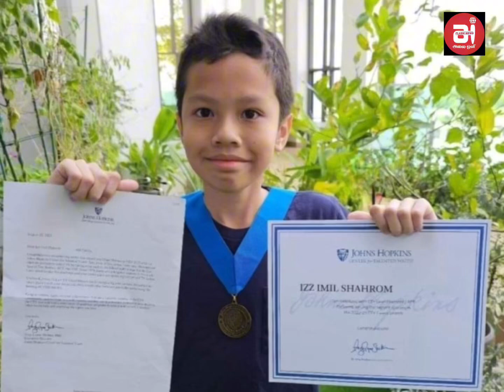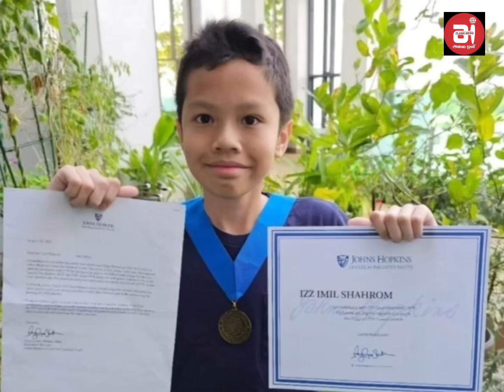மலாயா பல்கலைக்கழகத்தில் இணைந்த இளம் மாணவன் இஸ் இமின்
மலாயாப் பல்கலைக்கழகத்தில் இணைந்த இளம் வயது மாணவர் இஸ் இமில்

கோலாலம்பூர் செப் 29-  பன்னிரண்டு வயதான இஸ்ஸ் இமில் எனும் சிறுவன், மலாயாப் பல்கலைக்கழகத்தில் இணைந்த இளம் வயது மாணவர் என்ற பெருமையைப் பெற்றுள்ளார்.

சனிக்கிழமை அங்கு பதிந்துகொண்ட   அம்மாணவர் கணிதத்தில் அறிவியல் துறையில் இளங்கலைப் பட்டப் படிப்பை மேற்கொள்கிறார்.

மிகச்சிறந்த அறிவாற்றல் மிகுந்த மாணவர்களுக்காக UKM எனப்படும் மலேசியத் தேசியப் பல்கலைக்கழகத்தில் இயங்கி வரும் பெர்மாத்தா பிந்தார் (Permata Pintar) விவேகப் பள்ளியில், இஸ் இமில் தனது முதலாம் படிவத்தை மேற்கொண்டார் என்பதும் குறிப்பிடத்தக்கது.

பின்னர் 8 வயதிலேயே O Level கல்வியையும், 11 வயதில் A Level கல்வியையும் முடித்து சாதனைப் படைத்தும் உள்ளார்.

பல்கலைக்கழகத்தால் நிறுவப்பட்ட சிறப்புக் குழுவால் நடத்தப்பட்ட நேர்காணலில் வெற்றிகரமாக தேர்ச்சி பெற்ற பிறகு இஸ் இமில் அனுமதிக்கப்பட்டதாக மலாயா பல்கலைக்கழக துணைவேந்தர் பேராசிரியர் டத்தோஸ்ரீ இர் டாக்டர் நூர் அசுவான் அபு ஒஸ்மான் கூறினார்.

இஸ் இமிலின் இளம் வயதின் காரணமாக, அனைத்துத் தரப்பினரும் அவரது தனியுரிமையை மதித்து, பல்கலைக்கழக வாழ்க்கைக்கு ஏற்ப அவருக்கு இடமளிக்குமாறு அன்புடன் கேட்டுக்கொள்கிறோம்.

அவர் தனது கல்விப் பயணத்தைத் தொடர்வதால் அவருக்கு உகந்த கற்றல் சூழல் இருப்பதை உறுதிசெய்ய இது அவசியம்" என்று நூர் அசுவான் ஒரு அறிக்கையில் தெரிவித்துள்ளார்.

Izz இன் குறிப்பிடத்தக்க சாதனை முதலில் பேஸ்புக்கில் பகிரப்பட்டது மற்றும் விரைவில் வைரலானது.

இது பொதுமக்களின் கவனத்தை ஈர்த்தது, பலர் குழந்தையின்  புத்திசாலித்தனத்தை பாராட்டி வருகின்றனர்.
அவருக்கு அலை ஒளி செய்தி ஊடகத்தின் பாராட்டும் வாழ்த்தும் இனிதே உரித்தாகுக.